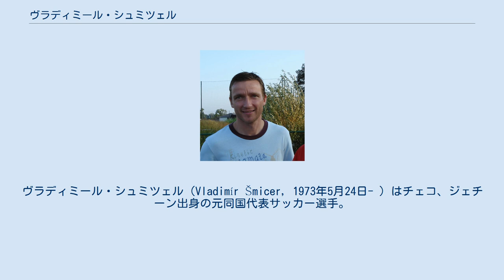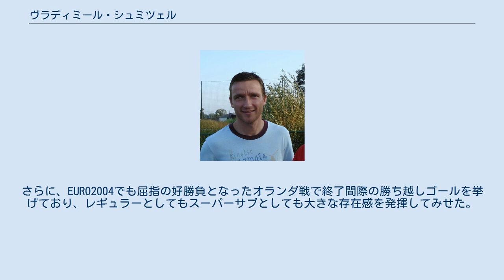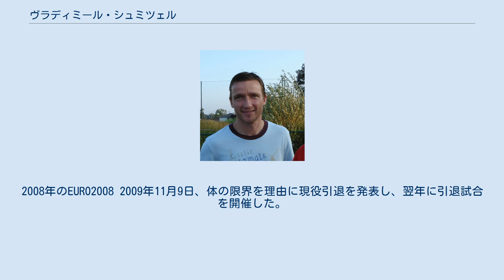ヴラディミール・シュミツェル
ヴラディミール・シュミツェル（Vladimír Šmicer, 1973年5月24日- ）はチェコ、ジェチーン出身の元同国代表サッカー選手。
 フランスのランスで頭角を現し、リーグ優勝を経験した。
1999年にリヴァプールに加入し、レアル・マドリーへ移籍したスティーブ・マクマナマンに代わり、リヴァプールの7番を背負う。
2001/02シーズンにはリヴァプールのFAカップ、リーグカップ、UEFAカップの三冠制覇に貢献した。
また2004/05シーズン、UEFAチャンピオンズリーグ決勝のACミラン戦では、負傷したハリー・キューウェルにかわって途中出場し、リヴァプールの2点目となるミドルシュートを決めて優勝に貢献した。
 その試合がリヴァプールでのラストマッチになり、その後はボルドー、スラヴィア・プラハでそれぞれ2シーズンずつプレーした。
 攻撃的なポジションならどこでもこなせるユーティリティープレーヤーだった。
欧州選手権には3度出場し、3度の大会でゴールを決めた数少ない選手の一人である。
EURO96のロシア戦で挙げた同点弾は、チェコのグループリーグ突破を決めるゴールとなった。
また、EURO2000では、チェコの大会唯一の勝利となるデンマーク戦の全2ゴールを決めた。
さらに、EURO2004でも屈指の好勝負となったオランダ戦で終了間際の勝ち越しゴールを挙げており、レギュラーとしてもスーパーサブとしても大きな存在感を発揮してみせた。
怪我により2006ドイツW杯は辞退せざるをえなかったが、 この大会でのチェコのグループリーグ敗退は、彼の不在も遠因のひとつといえる。
2008年のEURO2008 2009年11月9日、体の限界を理由に現役引退を発表し、翌年に引退試合を開催した。
引退後はチェコ代表のスポーツマネージャーとなった。